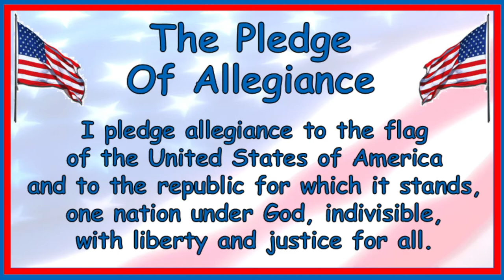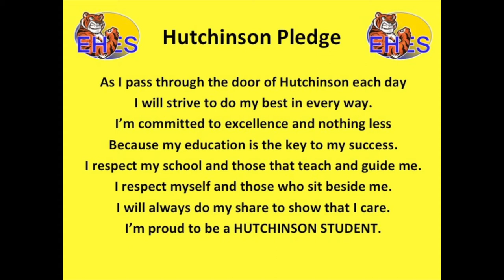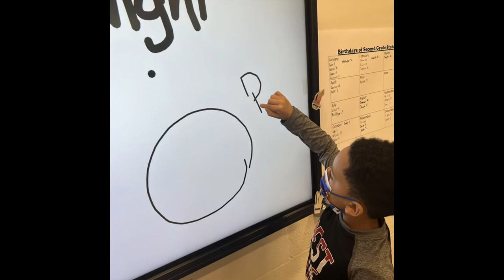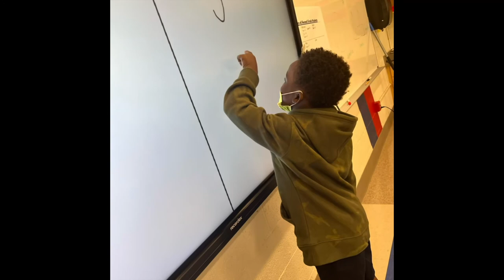HES Morning Announcements 11/09/21